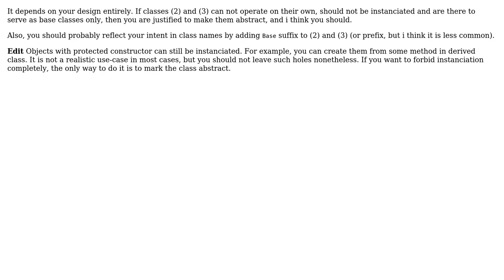Code Review: Marking class with no abstract methods as an abstract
With thanks & praise to God, and with thanks to the many people who have made this project possible! | Content (except music & images) licensed under CC BY-SA | Music | Images & others | With thanks to user svick user Nikita B user AksharRoop and the Stack Exchange Network Trademarks are property of their respective owners. You are responsible for your own actions.